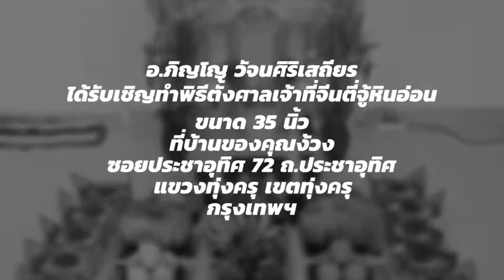ซินแส อ.ภิญโญ 447